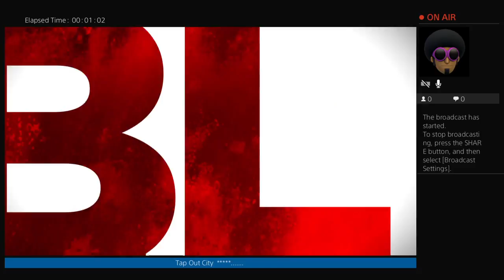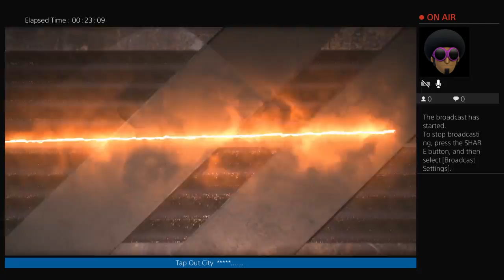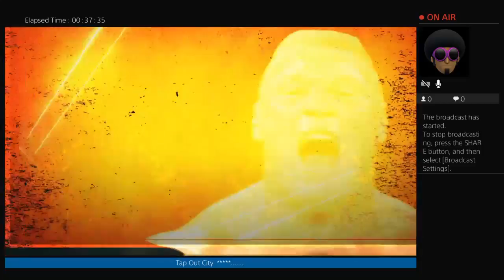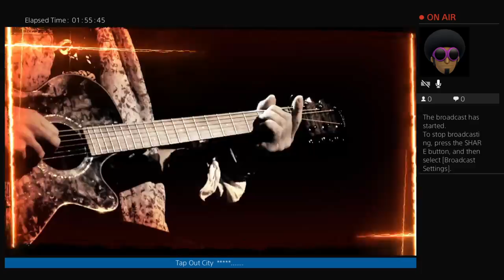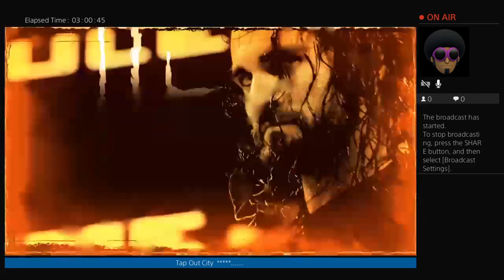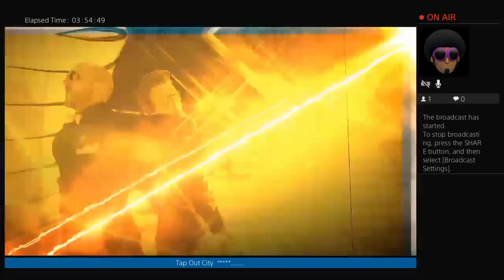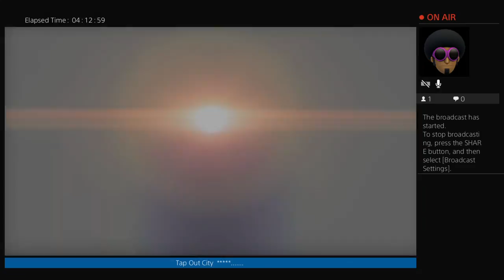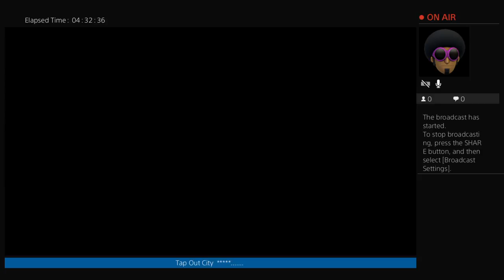phillynygiants09's Live PS4 Broadcast